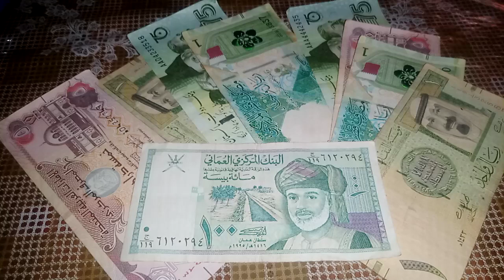iqd/usd fixed rate today | iraqi dinar latest update today 08 july | iraqi dinar exchange rate